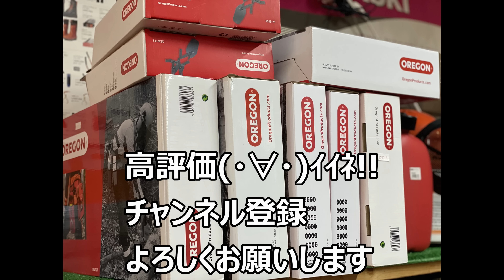謎 解決！ 試運転しかしてないのに 壊れるのはなぜ？？？？ チェンソー 刈払機 エンジンカッター カットオフソー レスキューチェンソー 消防署 自衛隊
車などの　短い乗車時間でのエンジン負担がかかる参考記事　検索語句
「車　短距離走行の繰り返し」「１回の乗車　8ｋｍ未満　エンジンへの負担」「エンジンのシビアコンディション」

岩手県二戸市のエンジン工具・電動工具の専門店